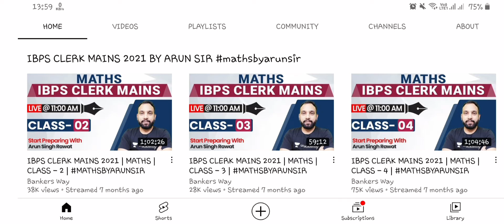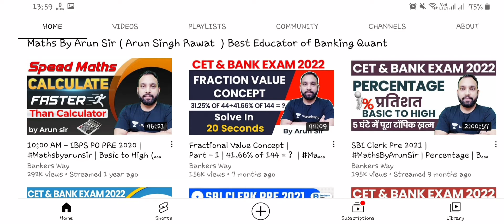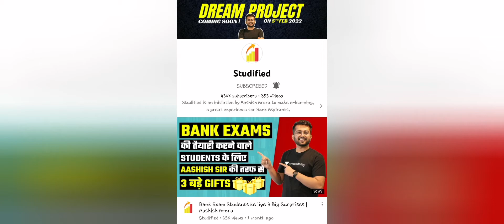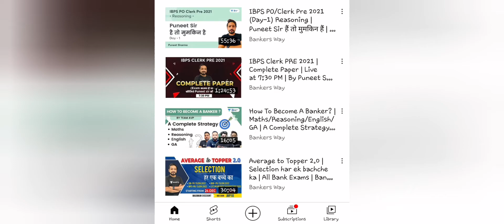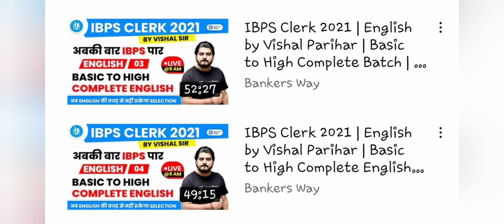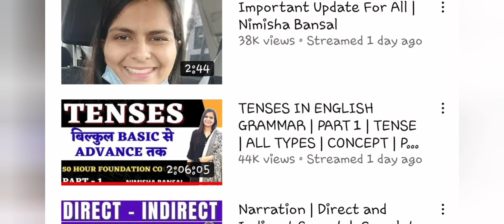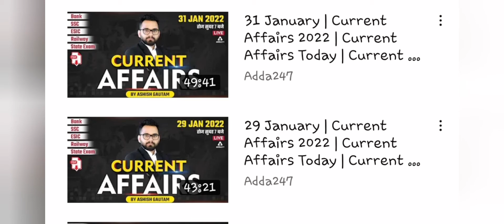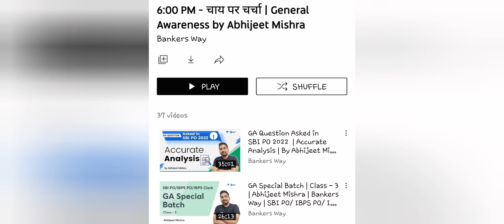Best Teachers for Banking and Insurance Exam 2022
7. Telegram Channel